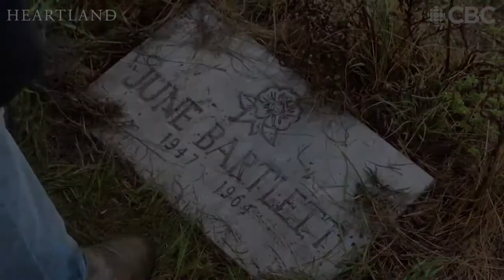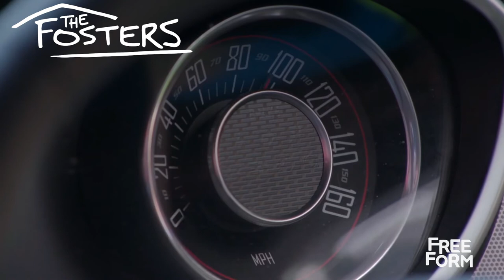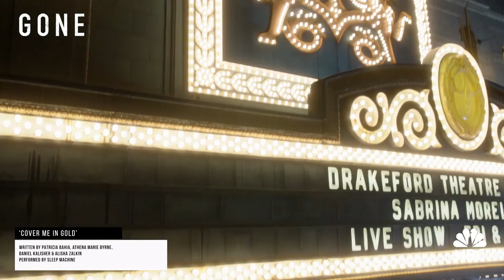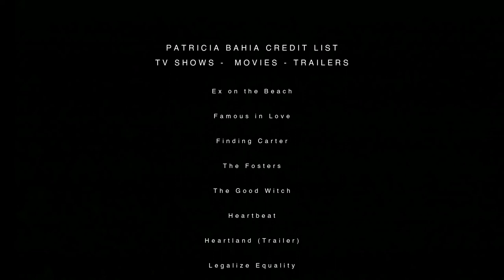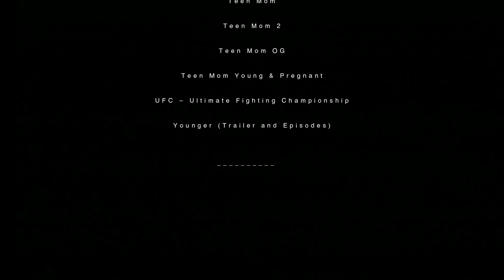Patricia Bahia - Reel of Selected TV and Film Placements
Selected clips of Patricia Bahia's songwriting in TV and Film.

Award-winning songwriter, singer, cancer survivor, and lover of life, Patricia Bahia is a multi-dimensional artist who lives her bucket list and inspires others to do the same.

Patricia’s songwriting skills can be heard on TV and in Film, with songs on ABC, CBS, CMT, The CW, ESPN, NBC, Netflix, Hallmark, TVLand, Freeform + MTV, in shows such as Pretty Little Liars: The Perfectionists, Riverdale, Quantico, Nashville and Selling Sunset.

for a free song sampler and other exclusives.